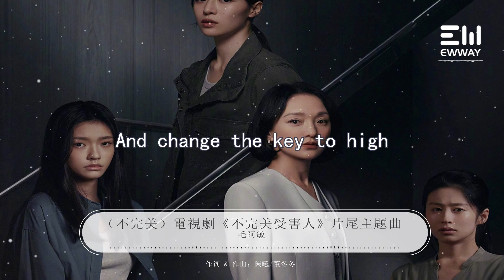不完美（電視劇《不完美受害人》 片尾主題曲）-毛阿敏「讓此刻的延續，出發去下一刻」♫動態歌詞lyrics♫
❖歌詞在下面❖：

電視劇《不完美受害人》片尾主題曲
《不完美》
作詞：陳曦    作曲：董冬冬
演唱：毛阿敏

Non-perfection 不完美
I remember that    我知道
let you break my heart 是我給了你傷我心的權利
Although I pretended  雖然我假裝
not to be hurt         沒有受傷

Non-perfection  不完美
I still think of that  我一直在想
you jumped the octave  是你擅自跳了一個八度
and change the key to high  並升了調

時光緘默 圓缺失色
黑暗中 小小一個
神色自若 波瀾壯闊
看透了 冰與火
各自揮霍 讀懂了
愛與痛 都是枷鎖
就此別過 轉身離開解脫

讓過去的過去 投身於將來
按下暫停鍵 重新決斷
讓此刻的延續 出發去下一刻

有誰能完美
能放下狼狽
人生在沈浮中起落
體會愛的滋味

有誰能完美
就讓他完美
愛無謂 心有愧
讓時間停下回味

出品人 劉韜
製作人 董冬冬
編曲 閆天午
錄音 丁可@冬曦音樂
混音 時俊峰@福達錄音棚
歌曲統籌 陳秀容 鄧波兒
OP：上海冬曦音樂文化傳播有限公司